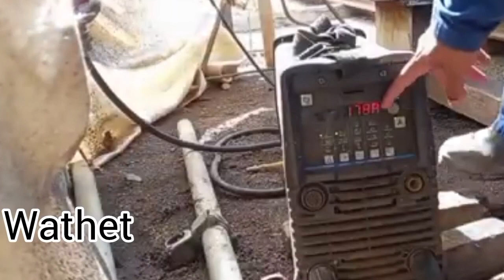Cara Yang Mudah - Belajar Mengelas - WALDING Rood